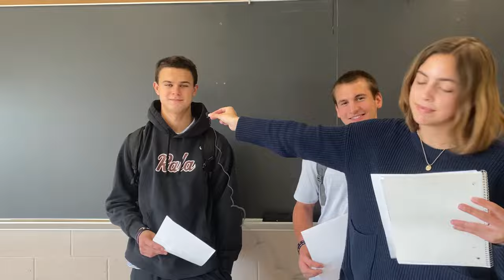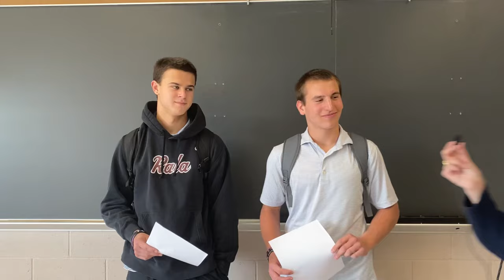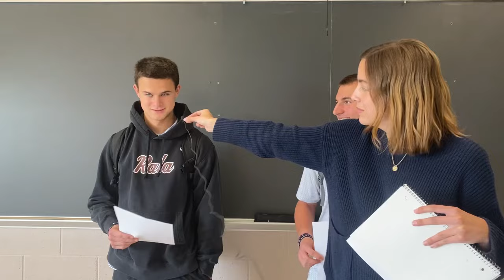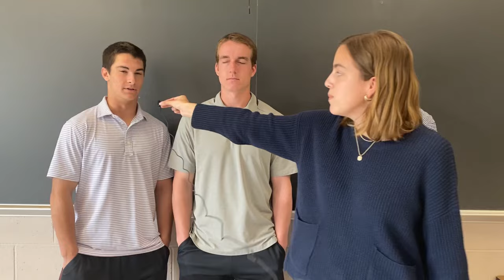Radnor Boys Lacrosse Senior Video 2024